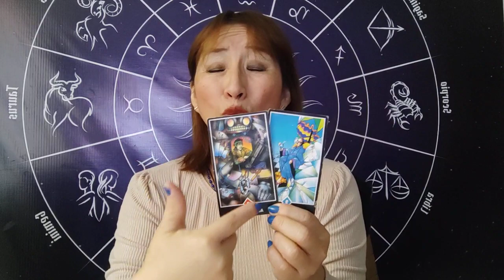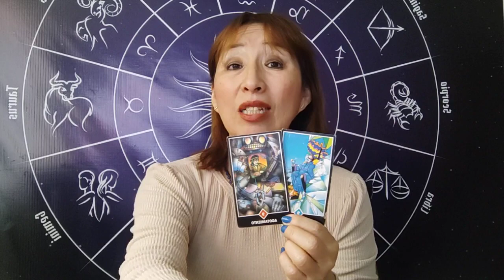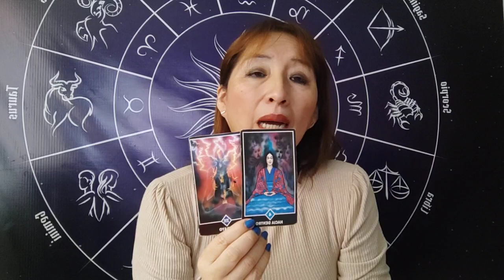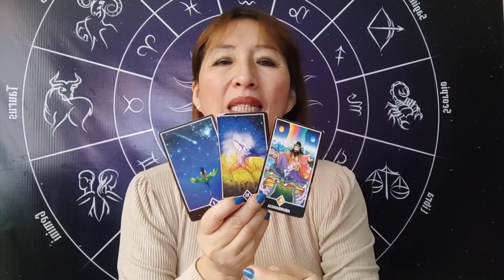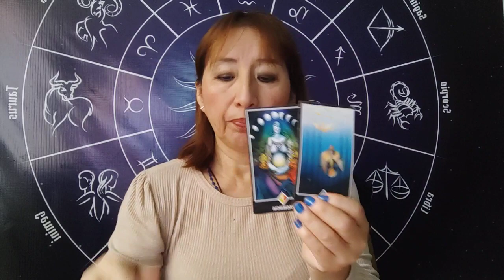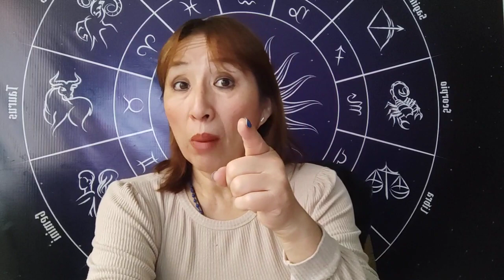HORÓSCOPO DE AMATISTA SAGITARIO CAPRICORNIO ACUARIO Y PISCIS 🐟 9 AGOSTO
CITAS PRIVADAS CON AMATISTA
BAÑOS DE FLORECIMIENTO
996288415